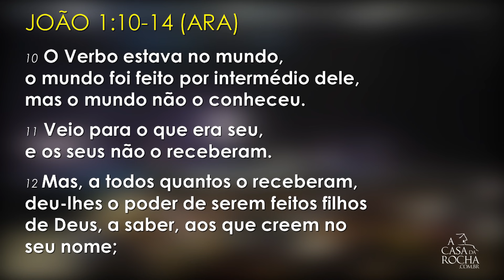O Novo Nascimento